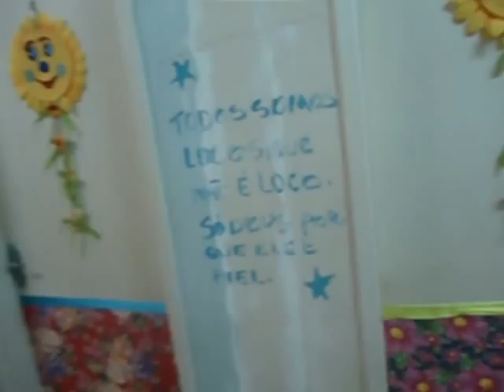OCUPA NISE - Roda de Viola no Corredor do Hotel da LouCura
Vídeo produzido por Allyson Silvério/Coletivo InSana

Ocupa Nise - IIº Congresso da UPAC - Universidade Popular de Arte e Ciência
Realização Núcleo de Cultura, Ciência e Saúde
SMSDC  - Prefeitura do Rio